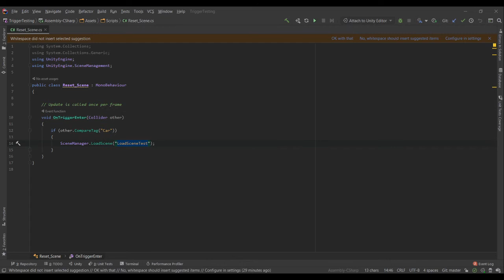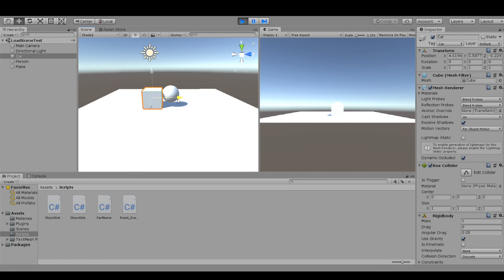UNITY | Scene Management - Load Scene Trigger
I made a simple script to load the current scene. I applied the script onto the sphere object with a trigger collider set to active. The cube object has a box collider and a rigid body and a tag is assigned. When the cube moves into the sphere, the script looks for the tag of the object, if it matches the OnTriggerEnter argument, then it runs the scene manager, which looks for the scene file name. In order for the scene manager to find that name, you need to go to File, then to build settings, then select "load current scene". You will then see the name of the current scene file.  Now every time the cube object moves into the sphere object, the scene will reload.
Below is the script i used.

using System.Collections;
using System.Collections.Generic;
using UnityEngine;
using UnityEngine.SceneManagement;

    // Update is called once per frame
    void OnTriggerEnter(Collider other)